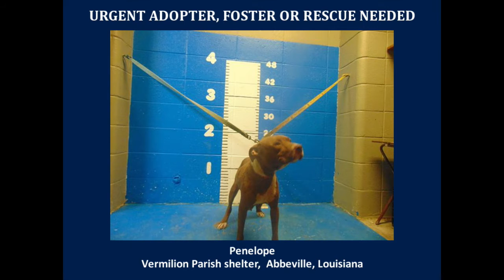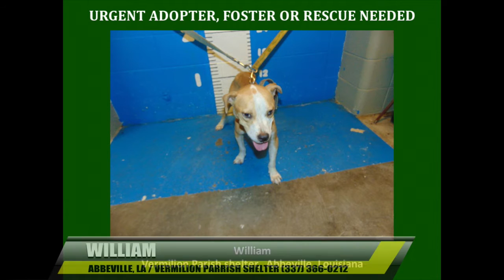PAWS PIT PARADE 8-12-15 (2of3)